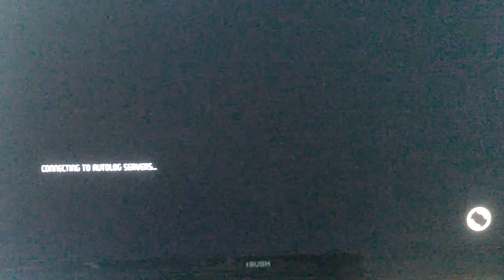NFSDHP DODGE charger and viper freedrive